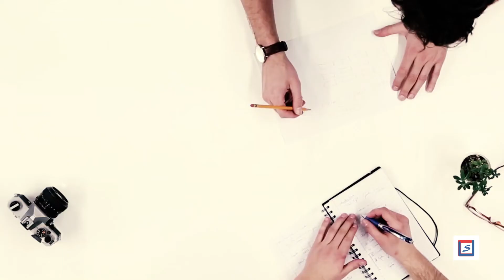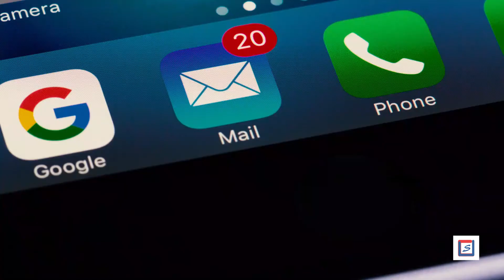A profitable hospital marketing plan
A profitable marketing plan encompasses a wide array of factors. The main aim of a marketing plan for a hospital is to drive patients. This can be achieved by factoring in various promotion tactics for your hospital. From excellent infrastructure to multi-specialty services, your marketing plan should consist of an elaborate plan to enhance your brand's reputation and increase patient faith and credibility. Likewise, there are several other factors that need to be incorporated. In this video, we provide you a holistic strategy for targeting your audience in an effective and efficient manner.